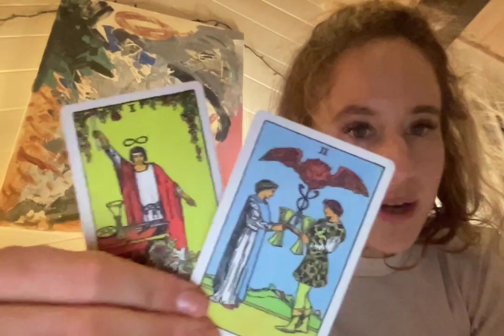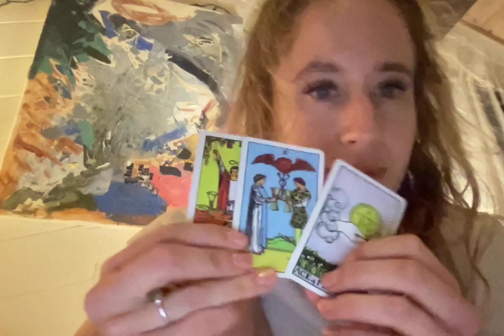todays topic man whore jk they wanty only youuuu